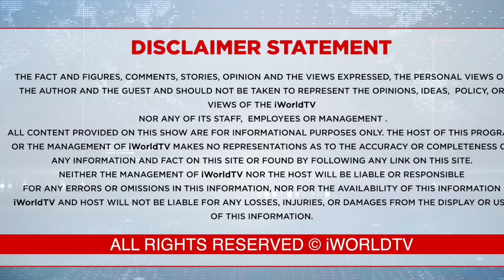CM ਦੇ ਬਰੋਬਰ ਡਹਿੰਦੀ ਕੁਰਸੀ ਮੇਰੀ.....